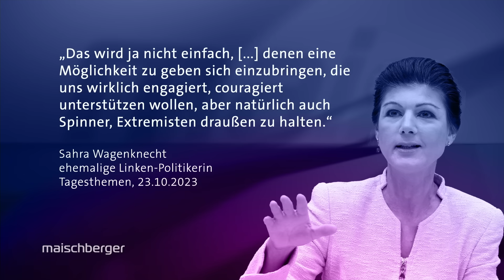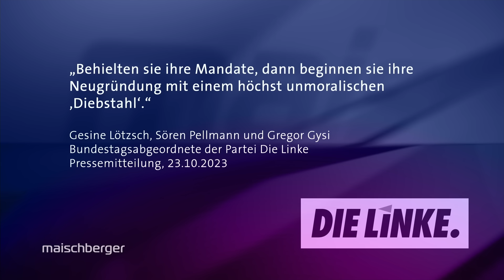Über ihre neue Partei und den Migrationsgipfel: Sahra Wagenknecht im Gespräch | maischberger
Lange gab es Spekulationen darüber, ob Sahra Wagenknecht plane, eine neue, eigene Partei zu gründen. Vor wenigen Wochen machte es die Bundestagsabgeordnete öffentlich bekannt: Sie verließ mit weiteren Fraktionsmitgliedern die Partei die Linke. Zeitgleich stellt die Gründung des Vereins Bündnis Sahra Wagenknecht den ersten Schritt auf dem Weg zu einer eigenen Partei dar. Im Gespräch mit Sandra Maischberger äußert sie sich zu ihren Zukunftsplänen. Auch über die Situation in Israel, über die Frage nach ihrem Bundestagsmandat sowie über ihr Verhältnis zu ihrer alten Partei spricht die Bundestagsabgeordnete.

00:00 Begrüßung
00:28 Über die deutsche Verantwortung für Israel
02:10 Waffenstillstand in Nahost - Ja oder Nein?
03:05 AfD-Verbot, Cannabis-Legalisierung, Tempolimit, EU & NATO
05:50 Über das Program des "Bündnis Sahra Wagenknecht"
08:30 Asylverfahren in Afrika - Ja oder Nein?
10:00 Wer macht mit beim BSW?
12:50 Über die Migrationskrise
14:00 Über die Torten-Attacke 2016
15:20 Hat Sahra Wagenknecht die Linke zerstört?
18:10 Konkurrenz zur AfD

Sie hätte die Linke nicht zerstören wollen, so Wagenknecht. Letztlich seien inhaltliche Diskrepanzen so groß geworden, dass der Entschluss zum Austritt aus der Linkspartei gefallen war. Parallel dazu soll ihre eigene Partei jene Inhalte vereinen, die andere Parteien nicht oder nur unzureichend angehen würden. Für ebendiese Positionen seien sie sowie andere Abgeordnete der Linken gewählt worden – auch deshalb sieht sie ein „moralisches Recht“ dazu, ihr Bundestagsmandat zu behalten.

Ziel der neuen Partei sei es, keine radikalen Milieus zu bedienen, sondern vielmehr die Interessen einer breiten Bevölkerungsschicht zu vertreten. Dazu werde es nötig sein, zunächst langsamer zu wachsen, um potenzielle Mitglieder zu überprüfen. Ihr gehe es um mehr „Vernunft, wirtschaftliche Stärke und die Achtung der eigenen Kultur“, so Wagenknecht.

Das Thema Frieden sei ebenfalls ein zentrales – so setzt sich die Politikerin unter anderem auch für einen sofortigen Waffenstillstand im Konflikt zwischen Israel und der Hamas ein. Zwar könne man mit der „barbarischen Terrororganisation“ Hamas nicht verhandeln, wohl aber mit anderen palästinensischen Vertretern. Als Ziel nennt sie eine „Zweistaatenlösung“.

Außerdem zu Gast waren:
Cem Özdemir (Bundeslandwirtschaftsminister, B‘90/Die Grünen)
Roni Romann (Schwester der Hamas-Geisel Yarden Romann)
Theo Koll (Journalist, langjähriger Leiter ZDF-Hauptstadtstudio)
Katharina Hamberger (DLF-Hauptstadtkorrespondentin)
Christoph Schwennicke (Politik-Chef t-online)